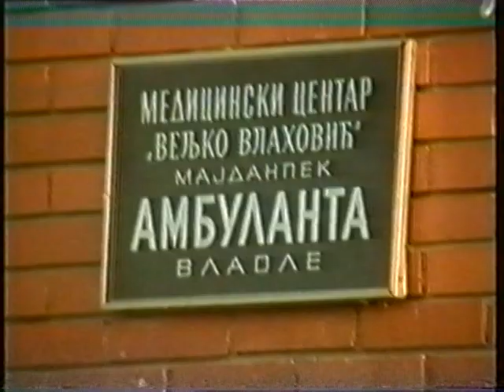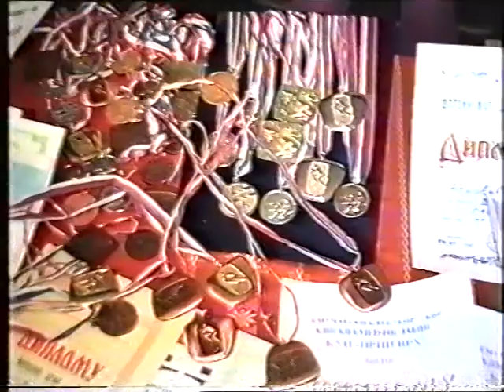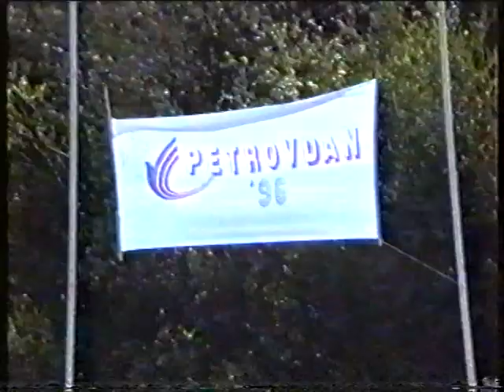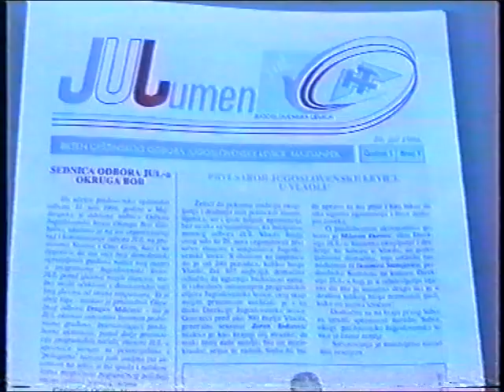Dnevnik RTM-a iz 1996. god. JUL i poseta Mire Markovic Majdanpeku - VHS